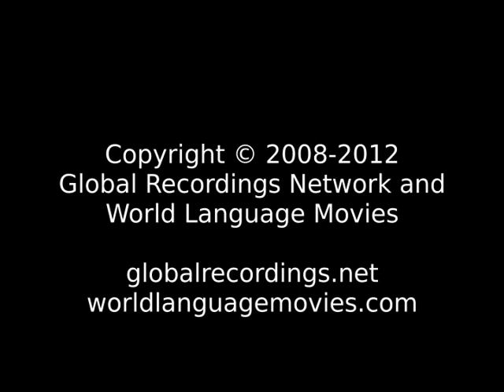Good News Podoko People/Language Movie Clip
This is: Good News Podoko People/Language Movie Clip [c65652t]

Other names for this program are: Parkwa

Other names for this language are: Gwadi Parekwa; Gwaɗi Parekwa; Kudala; Padogo; Padoko; Padokwa; Paduko; Parekwa; Parkwa (ISO Language Name); Pawdawkwa; Podogo; Podokwa; Podokwo; Potoko